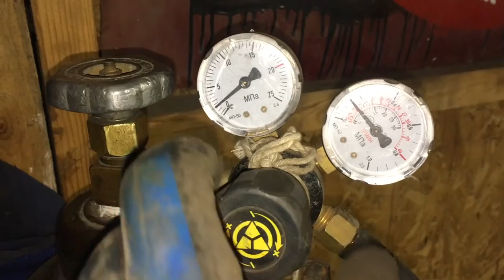Ремонт золотого ключика, или где ты Буратино.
А был ли Буратино?